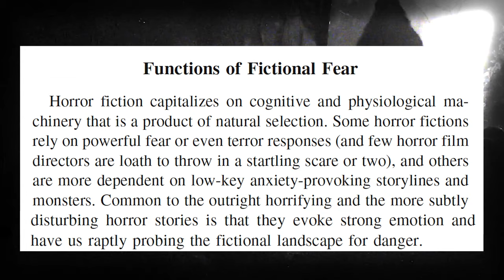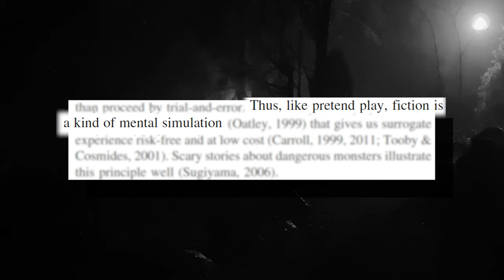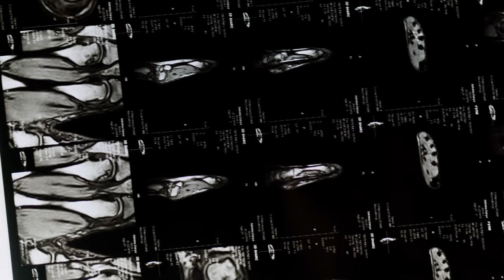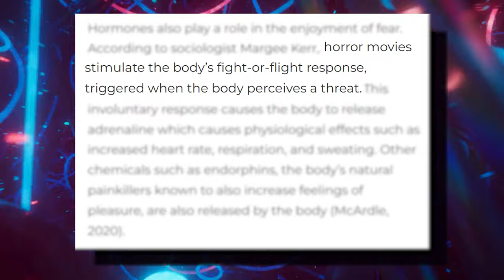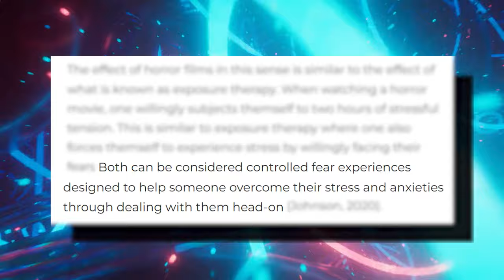Horror Movies Literally Change Your Brain (In A Good Way)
In our first ever YourTango Deep Dive we're tackling the long asked question: How Do Horror Movies Affect Your Brain? This video essay will dive into the ACTUAL science behind the claim "Horror Movies Are Actually Good For Your Brain" - and show what a ton of top researchers have to say about Horror Movies & Horror Narratives in general, and we might even learn a thing or two about how our brains work, especially in a crisis situation.